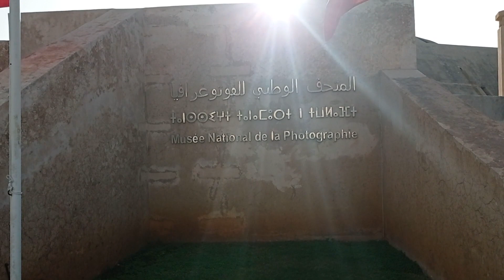المتحف الوطني الفطوغراف الرباط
المتحف _الوطني _2023
المتحف الوطني بالرباط 2023
المتحف الوطني للتصوير الفوتوغرافي في الرباط: رحلة عبر الزمن
مقدمة:

يُعدّ المتحف الوطني للتصوير الفوتوغرافي في الرباط وجهة ثقافية مميزة لعشاق الصور والباحثين عن رحلة عبر الزمن، حيث يضمّ مجموعة غنية من الصور الفوتوغرافية التي تُوثق مختلف مراحل التاريخ المغربي، من الحقبة الاستعمارية إلى يومنا هذا.

الموقع:

يقع المتحف في شارع المختار غزوليت بحي المحيط في مدينة الرباط، بالقرب من قصبة الأوداية وصومعة حسان.

التأسيس:

تمّ تأسيس المتحف الوطني للتصوير الفوتوغرافي عام 2020، بمبادرة من مؤسسة "المغرب للذاكرة" وبدعم من وزارة الثقافة المغربية.

المبنى:

يُشغل المتحف مبنىً تاريخيًا تمّ ترميمه وتجهيزه بأحدث التقنيات العرضية، يتكون من ثلاثة طوابق:

الطابق الأول: يُعرض فيه تاريخ التصوير الفوتوغرافي في المغرب، من خلال مجموعة من الصور النادرة التي تُظهر مختلف جوانب الحياة في المغرب خلال الحقبة الاستعمارية.
الطابق الثاني: يُعرض فيه أعمال المصورين المغاربة المعاصرين، الذين يُقدمون من خلال صورهم نظرة ثاقبة على المجتمع المغربي الحالي.
الطابق الثالث: يُخصص للأنشطة التعليمية والثقافية، مثل:
ورش عمل للتصوير الفوتوغرافي.
محاضرات حول تاريخ التصوير الفوتوغرافي.
معارض فنية مؤقتة.